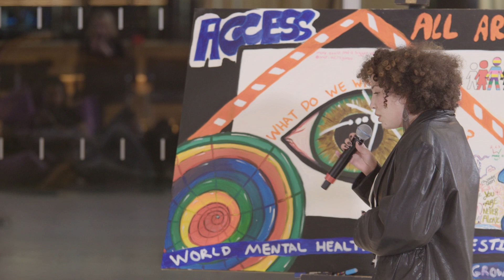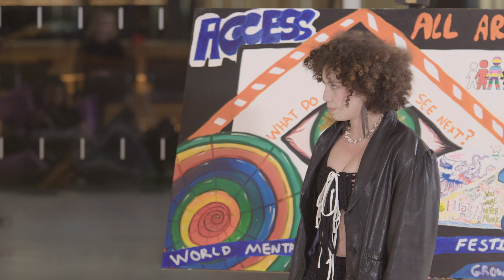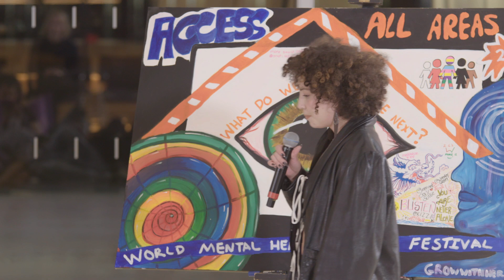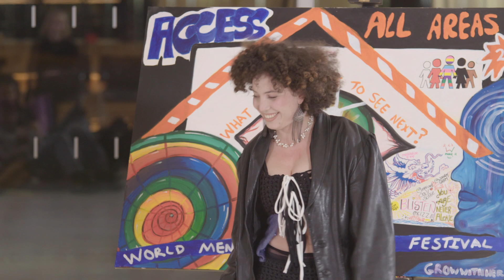Access All Areas: Hasna - music performance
Live music performance from Hasna at the Access All Areas Festival for World Mental Health Day 2022.